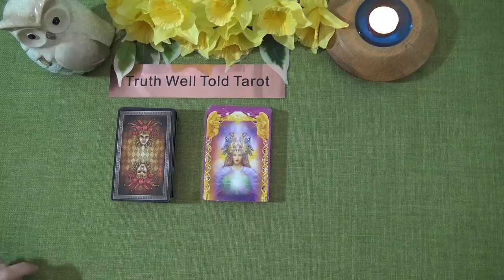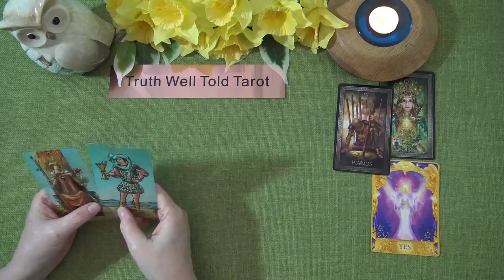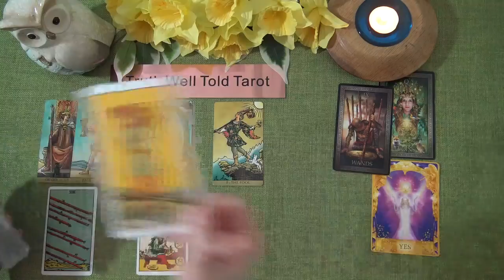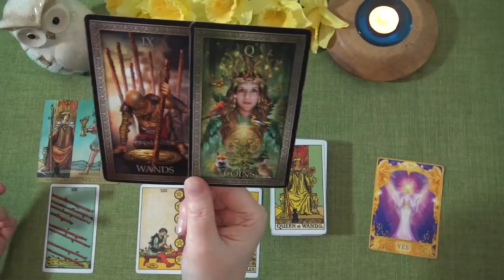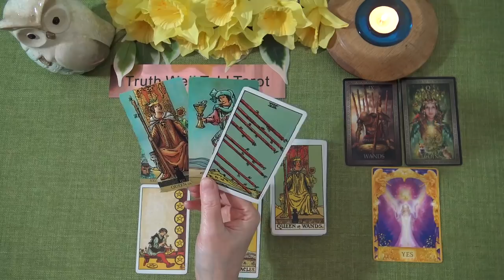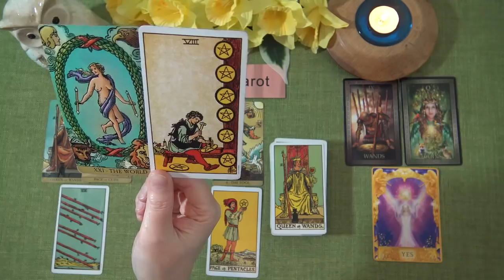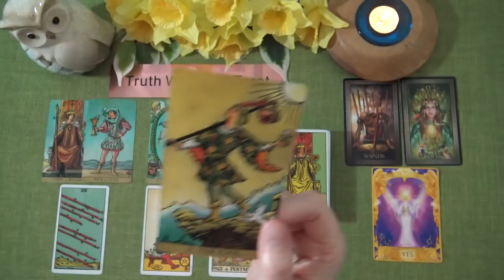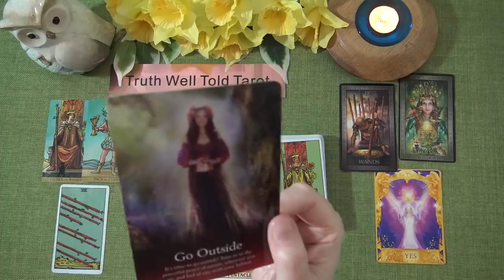TAURUS WEEKLY TAROT READING "ONE MORE HURDLE AND THEN SUCCESS TAURUS!" March 22nd-28th 2021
Andrea xx